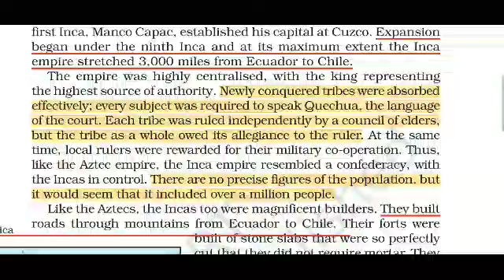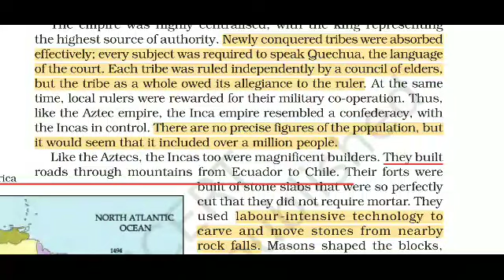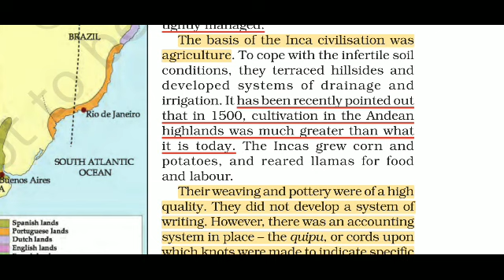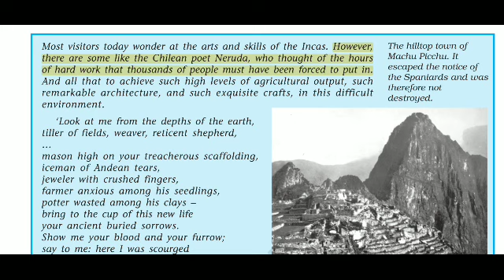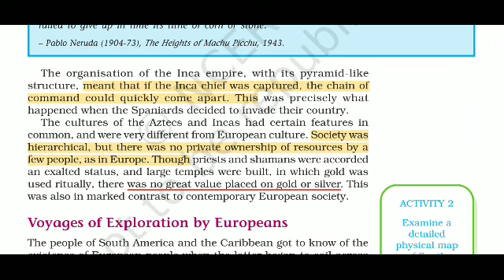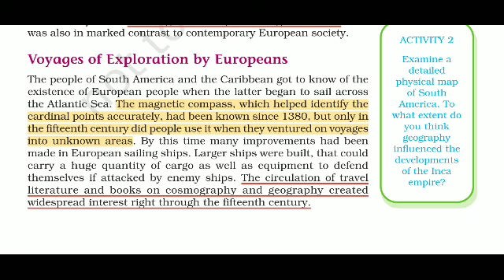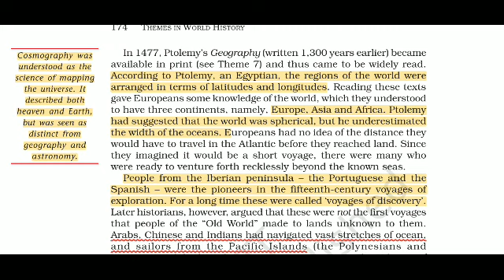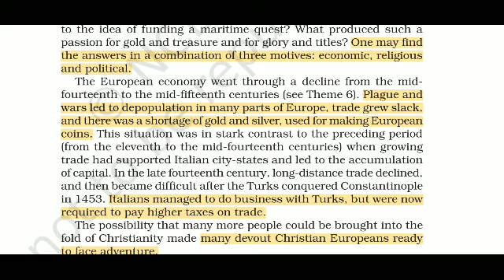CLASS 11 HISTORY CHAPTER 8 CONFRONTATION OF CULTURES ( PART 3 )